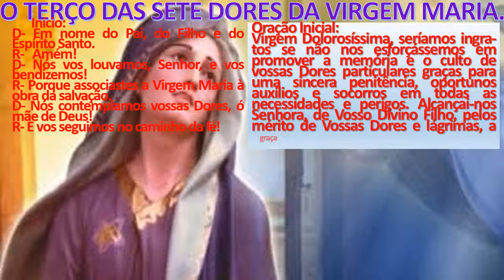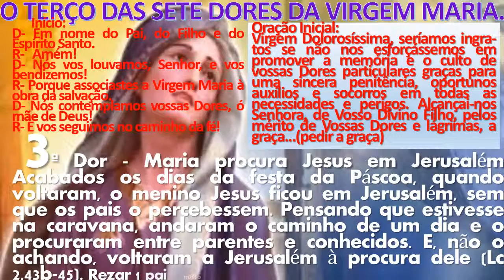3º dia - TERÇO DAS SETE DORES DA VIRGEM MARIA theraio7 todos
3º dia  - TERÇO DAS SETE DORES DA VIRGEM MARIA  theraio7